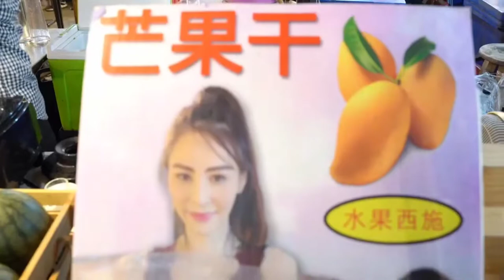fruit 🍓 🍓 🍓 thailand street foodthailand travelthailand vlog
fruit food Thai street foodthailand vlogthailand travel